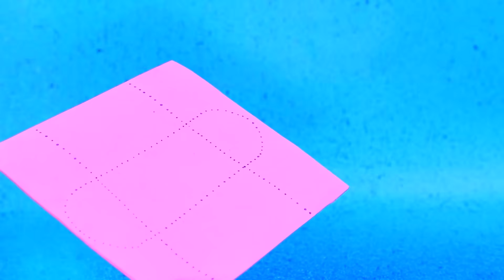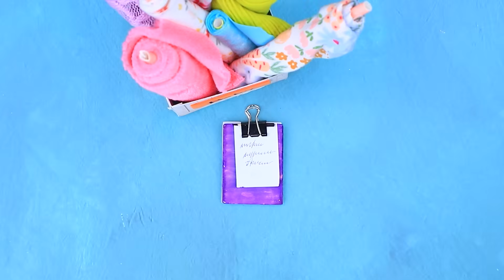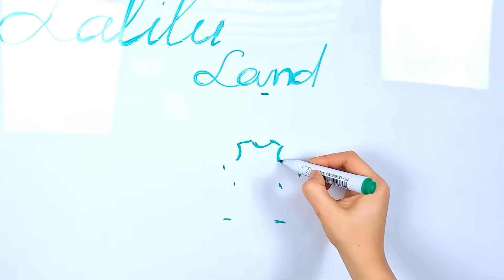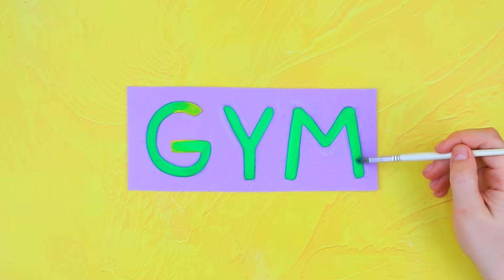Wednesday and Enid Become Moms! 30 LOL DIYs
Enid and Wednesday are about to become mothers soon! They have very different views on raising their little ones. Will the girls handle their new roles? Find out in the new video by LaLiLu!

Supplies and tools:
• Utility knife
• Set of acrylic paints
• Paintbrushes
• Office scissors
• Glitter
• Balloon
• Office decorations
• Glass bottles
• Decorative stones
• Earring stoppers
• Wrapping packaging
• Chenile wire
• Synthetic hair strands
• Toothpicks
• Doll eyes
• Plastic wings
• Office decor
• Candy packaging containers
• Beads
• Stickers
• Slime
• Decorative sprinkles
• Light clay
• Broken toy
• Silver acrylic metallic paint
• LOL lil sis and LOL OMG dolls
• Thick threads
• Doll clothes
• LOL doll ball packaging
• Soft fabric
• Flower pot with a flower base
• Artificial leaves
• Colorful erasers
• Printed game box
• Decorative spider and skull